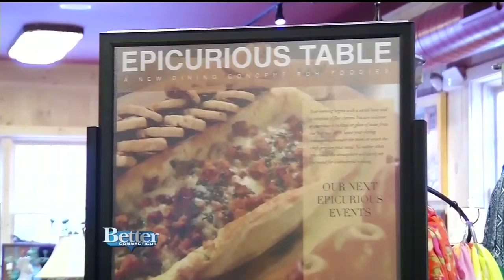Middlebury Consignment: Epicurious Events (BCT 6/14)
Every Friday night this summer you can enjoy a delicious five course meal at Middlebury Consignment!